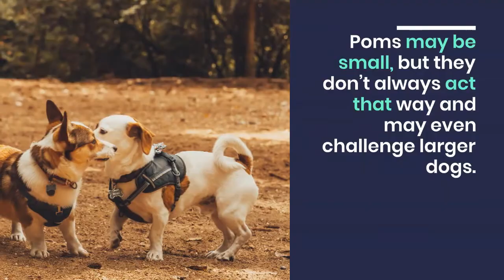পোমেরিয়ান কুকুর | Pomeranian dog | Pomeranian Documentary | NREprime Motion of Naimur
পোমেরিয়ান কুকুর | Pomeranian dog | Pomeranian Documentary | NREprime

Important Note: If you are the copyright claimer of any footage and aren't agree with me to use this video, please contact me on my email, and I will remove it immediately.